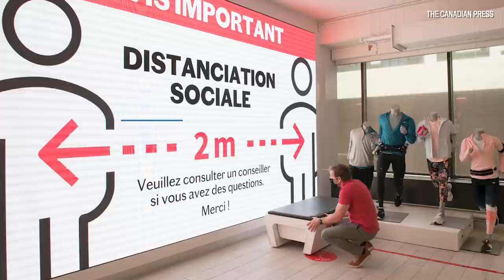Canada is losing its competitive edge for attracting talent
Brendon Bernard Senior Economist at Indeed Canada talks with Financial Post’s Larysa Harapyn about how Canada is losing it's competitive edge for attracting talent for its workforce.